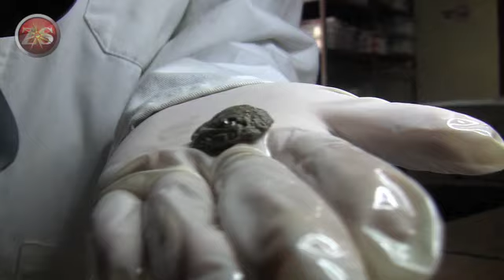Yacimiento marino en Ramos Arizpe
(20.04.10) Saltillo Coahuila.-  El Instituto Nacional de Antropología e Historia presentó en exclusiva para Zócalo Saltillo los fósiles de la especie conocida como Galleta de Mar encontrados en un ejido de Ramos Arizpe.